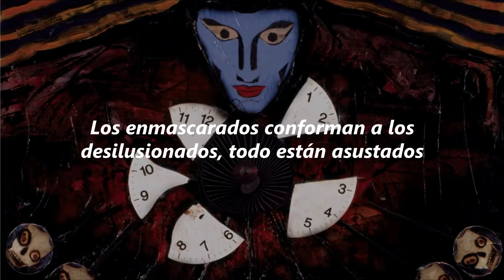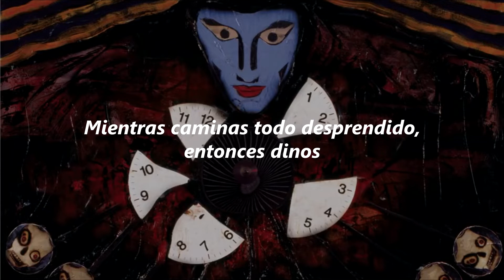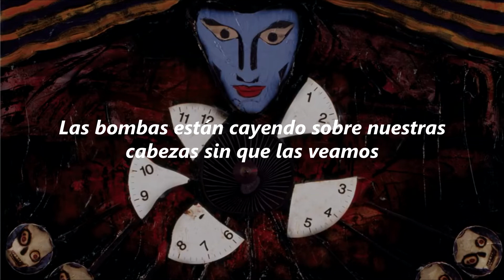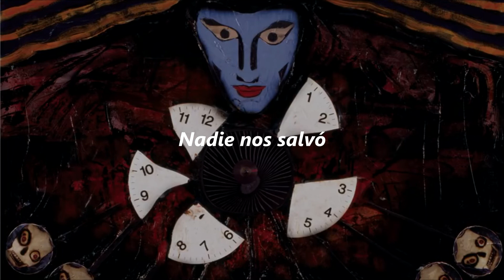Tentative - System Of A Down (sub español) || 2022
eeaaaa volvi
quise subirlo ayer pero lo rendericé mal equis